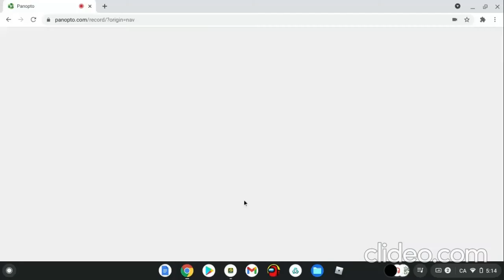Time Machine But 1 Click | Hold Machine By WeirdoChickNuggie/Me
Inspired by Hold let Go!